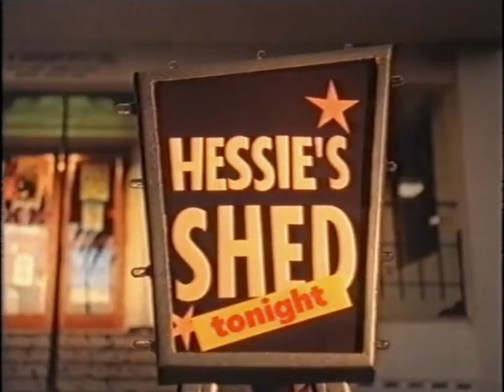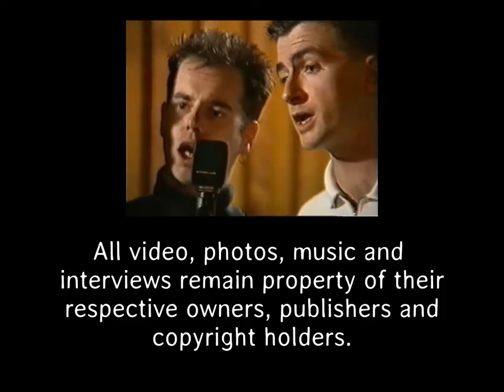Paul Hester: Life, Music & Shenanigans (A Retrospective)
On March 26th 2005, we lost one of the biggest characters in Australian music. 16 years later, he is still missed by his friends, family and fans alike around the world.

This video is a tribute to the life & times of Paul Hester, covering his formative years in The Cheks & Deckchairs Overboard, being the iconic drummer with Split Enz & Crowded House, becoming a front man with Largest Living Things & Hessie's Shed and finally his collaborative & solo work.

His energy & vibrancy will forever be synonymous with his name and there was always the "laughter and light" that Paul brought wherever he went.

I hope you will enjoy this celebration of Hessie and the memories that he brought us.

00:00 Video Start
00:21 Chapter 1: This Is Massive
08:20 Chapter 2: That's What I Call Love
16:32 Chapter 3: Skin Feeling
24:58 Chapter 4: I'm Still Here
33:36 Chapter 5: Happyland
42:28 Epilogue
46:02 End Credits